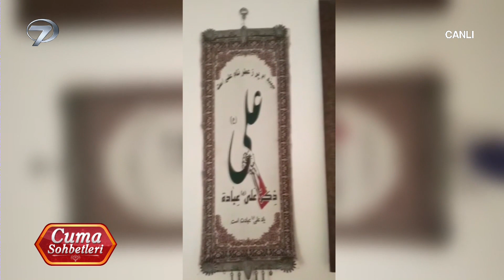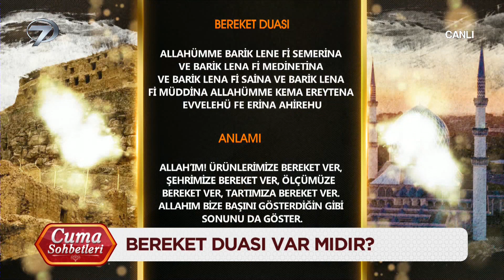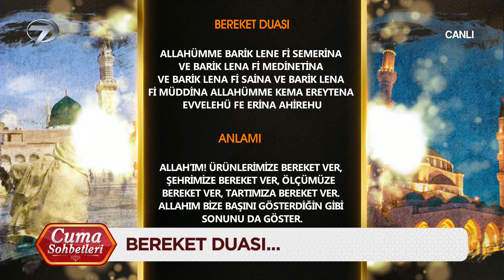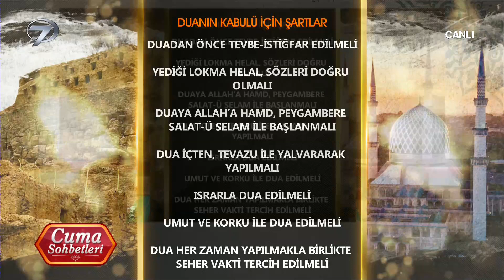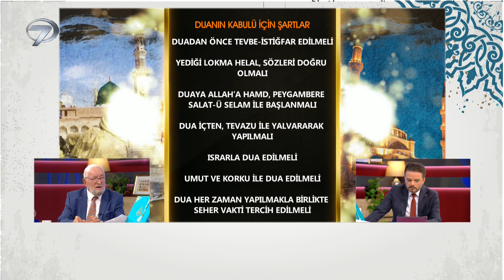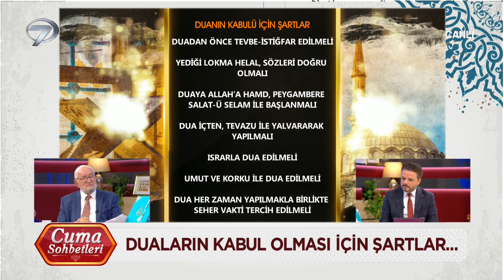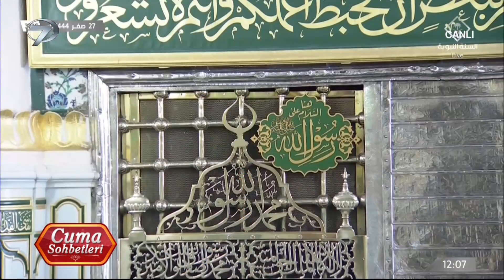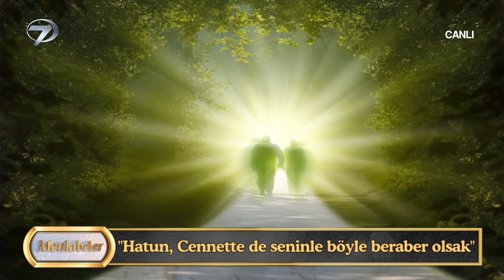Cuma Sohbetleri - 23 Eylül 2022